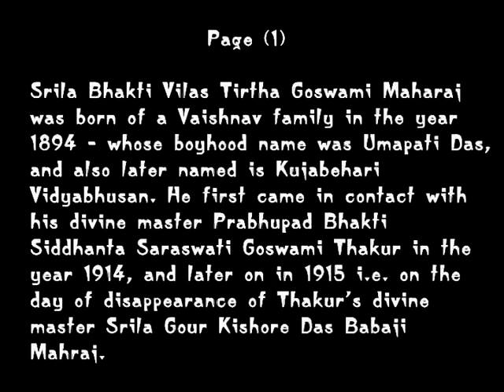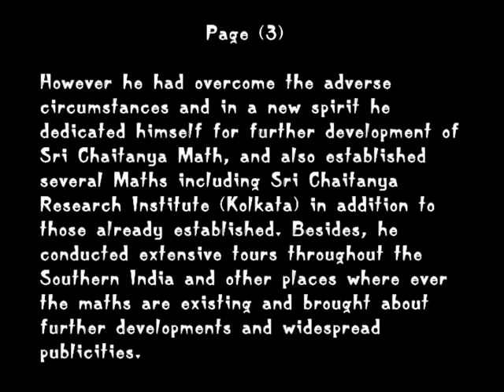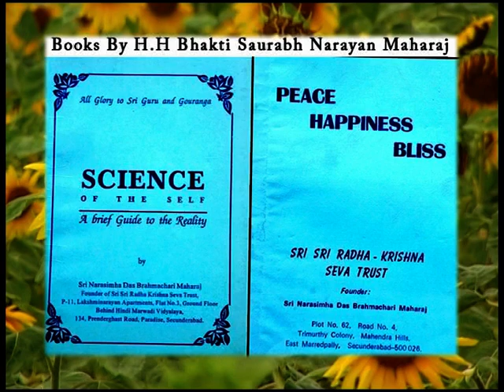Gaur Krishna Sandesh 2.1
H.H.Bhakti Saurabh Narayan Maharaj Hare Krishna kirtans and Bhagavad Gita lectures.
"Gaur Krishna Sandesh".

Manavata Vikas Parishad
63/64, Seshachala Colony,
West Maredpally, Secunderabad 500 026.
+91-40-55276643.